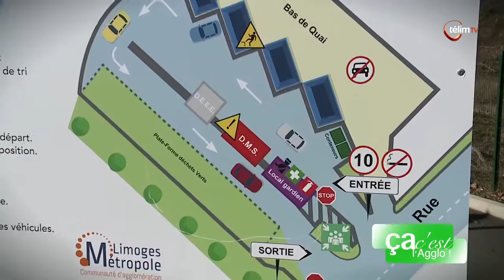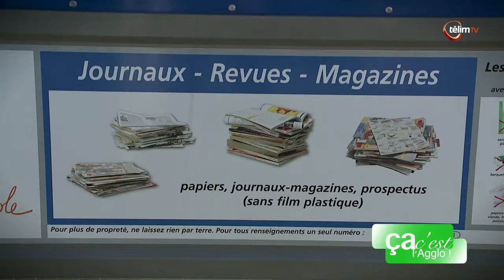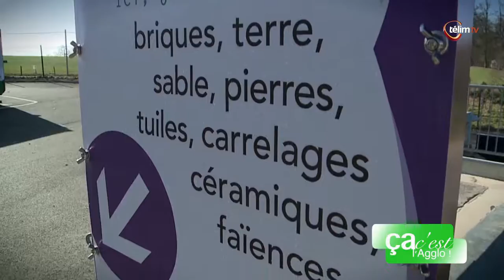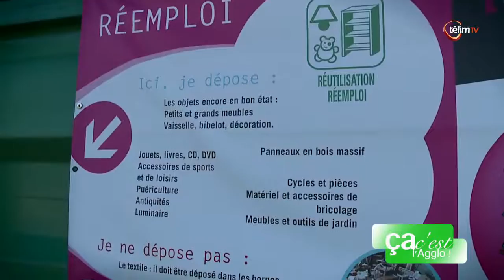Ça c'est l'agglo !- Déchèterie communautaire couzeix